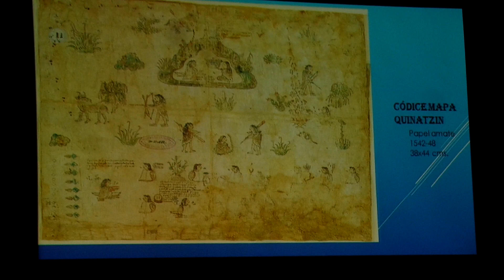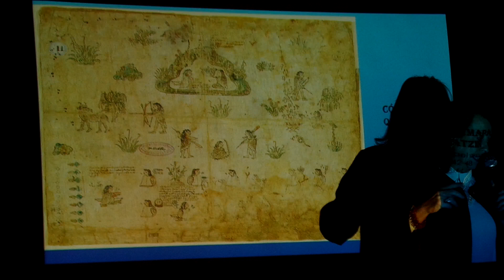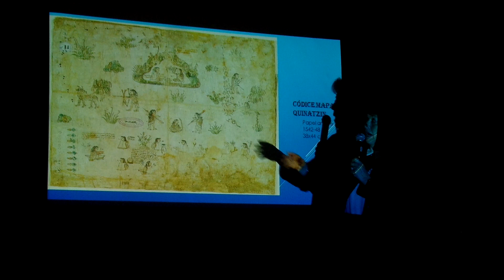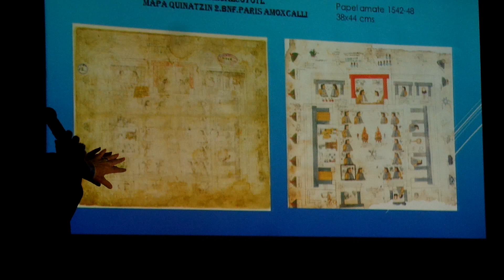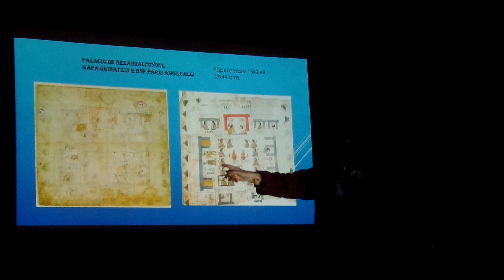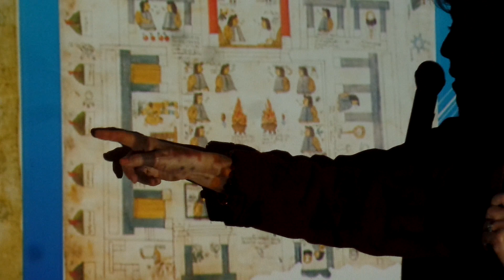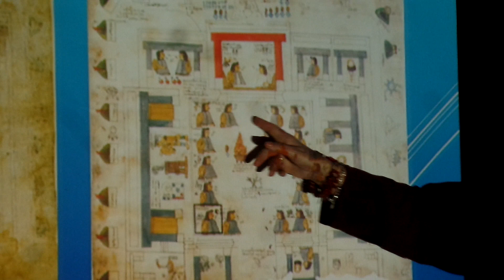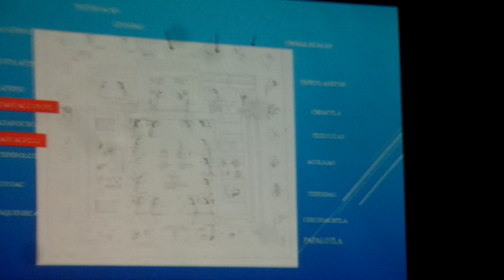Los códices de México en Europa. Impartió: Luz María Mohar Betancourt (CIESAS) * SAM 5993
$ol:21K:V3: Conferencia Magistral: Los códices de México en Europa: Un acercamiento.
Impartió: Luz María Mohar Betancourt, investigadora del CIESAS (Centro de investigaciones y estudios superiores en antropología social, Ciudad de México. Tlalpan).

La quema y destrucción de este riquísimo acervo, fue una pérdida para la humanidad, sin embargo, muchos de ellos sobrevivieron.
La conferencia se centró en la documentación mexicana resguardada en repositorios como: Biblioteca Nacional de Francia (Paris), Museo Británico (Londres), Biblioteca Bodleiana (Oxford) y Biblioteca Nacional de Austria (Viena).

Miércoles, 14 de Marzo 2018
Vestíbulo de El Cubo,

+ Fotos y videos compartiéndose en Páginas Facebook:
Publikate Tijuana
Publikate
PublikateTijuana.com
Pekes Escolapios
"Amigos del Arte"
"Tijuana"

Grupo Facebook: Publikate Tijuana